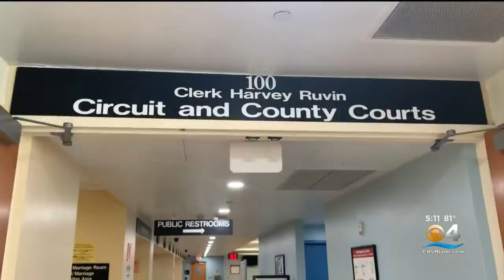Authorities urge people to take advantage of Operation Green Light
Did you get a ticket from police? Operation Green Light will save you money.